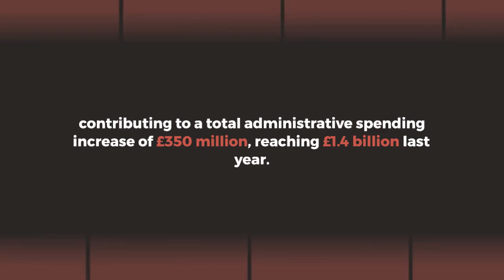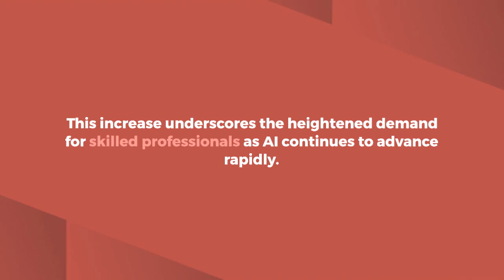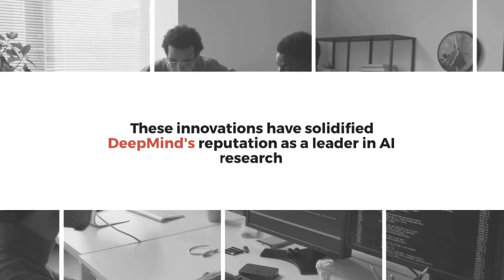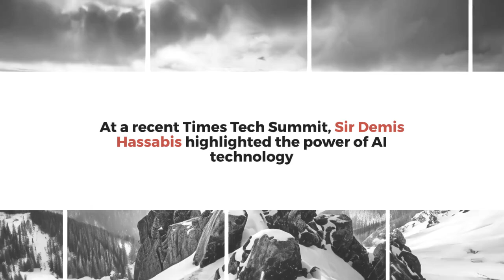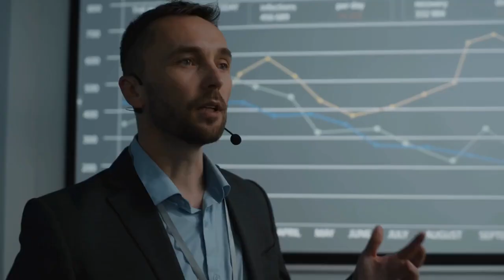DeepMind Staff Costs Surge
google DeepMind, the artificial intelligence laboratory under Alphabet, has experienced a significant surge in staff costs, contributing to a total administrative spending increase of £350 million, reaching £1.4 billion last year.
This marks a reversal from 2022, when the company reduced employee costs by 39 percent amidst a 40 percent drop in profits, mirroring the broader tech industry's layoffs post-pandemic.
Despite this recent increase, the current staff costs of £826 million remain below the 2021 figure of £969 million. DeepMind's financial results reflect the growing interest and investment in AI, with sales climbing by £450 million to over £1.5 billion.
DeepMind's rising staff costs highlight the competitive nature of the AI industry, where attracting and retaining top talent is crucial.
Last year, staff costs and related expenses rose by £231 million.
However, the exact number of employees remains undisclosed, with a company spokeswoman stating that calculating average salaries using these figures would be inaccurate.
This increase underscores the heightened demand for skilled professionals as AI continues to advance rapidly.
DeepMind's investment in its workforce is a strategic move to maintain its position at the forefront of AI development, ensuring it can meet the growing challenges and opportunities in the field.
DeepMind's advancements in AI have not only driven up staff costs but also significantly boosted revenue.
The company's pre-tax profit more than doubled, reaching £148.4 million,
up from £72.8 million in 2022.
This financial success is partly due to ground-breaking projects like AlphaFold, which predicts protein behaviour with potential applications in antibiotics and cancer therapy, and AlphaGo, the first program to defeat a world champion in Go.
These innovations have solidified DeepMind's reputation as a leader in AI research, attracting both internal and external partnerships within the Alphabet ecosystem and beyond, contributing to its impressive revenue growth.
Founded in 2010 by Sir Demis Hassabis, Shane Legg, and Mustafa Suleyman, DeepMind's mission is "to build AI responsibly to benefit humanity and improve billions of people’s lives."
Acquired by Google for £400 million in 2014, the company has been at the forefront of AI breakthroughs.
Recent developments include AI robotic hands capable of human-like dexterity, such as tying shoelaces.
Additionally, DeepMind's techniques underpin Alphabet's large language model, Gemini.
As the race to develop sophisticated AI models intensifies, DeepMind remains committed to its mission, striving to create a general AI system capable of performing any cognitive task humans can.
As AI technology evolves, so do the regulatory landscapes surrounding it.
DeepMind has acknowledged that new regulations could impact its revenues due to compliance costs.
The Labour administration plans to introduce laws for advanced AI models,
while the European Union has already implemented an AI Act.
At a recent Times Tech Summit, Sir Demis Hassabis highlighted the power of AI technology, predicting that artificial intelligence with general human cognitive abilities could be achieved within a decade.
DeepMind is navigating an emerging market characterised by continuous change and intense competition aiming to responsibly develop AI that aligns with evolving global standards.
Beyond its commercial success, DeepMind is committed to contributing to the academic and scientific community.
Last year, the company made £14.4 million in academic donations and sponsorships, up from £9.9 million the previous year.
These contributions support research and development efforts, fostering innovation in AI and related fields.
DeepMind's commitment to academic collaboration reflects its broader mission to benefit humanity through responsible AI development.
By investing in educational initiatives, the company aims to inspire the next generation of AI researchers and practitioners, ensuring that the benefits of AI advancements are shared widely and equitably across society.